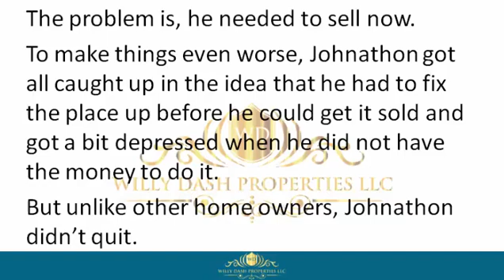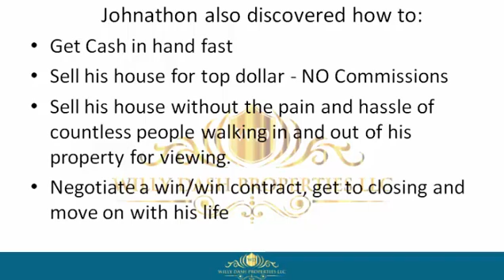how to sell my property in fort myers beach city fl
how to sell my property in fort myers beach city fl If you are looking for how to sell my property in fort myers beach city fl, then watch this video to learn everything you need to know about how to sell my property in fort myers beach city fl